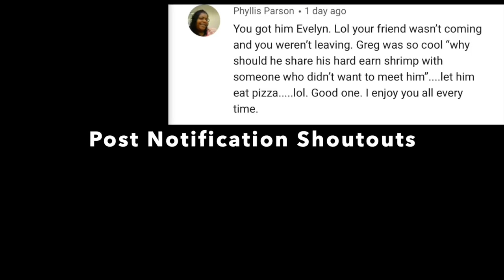Farting In My Sleep Prank On Husband...Too Funny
Follow The Seibel Family On Facebook:https: The Seibels Tv

Farting In My Sleep Prank